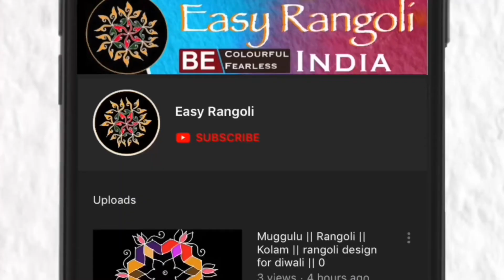Easy Daily Rangoli design/very simple daily muggulu/5 x 3 Dots/Friday Rangoli design